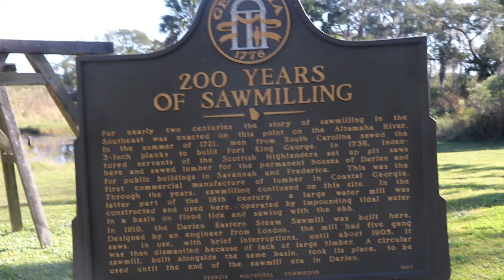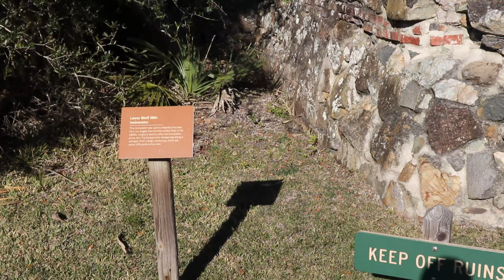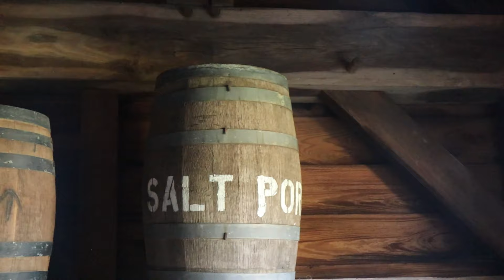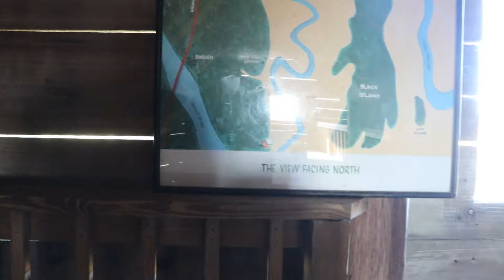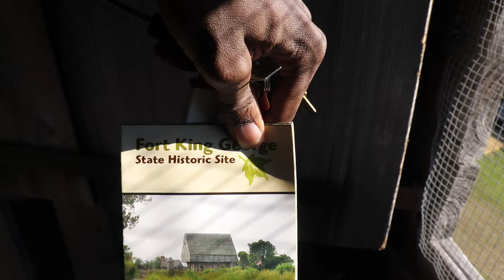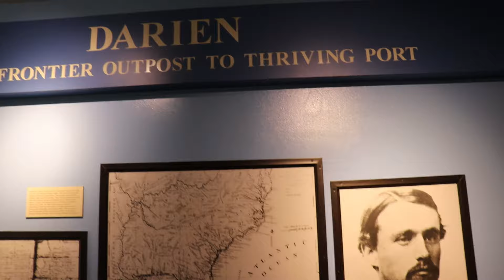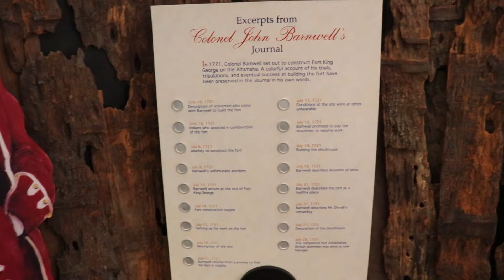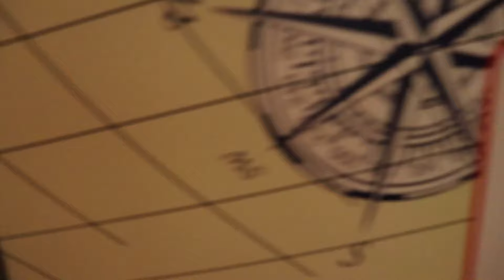Fort King George Historic Site VIRTUAL TOUR | Darien GA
Have you ever been to Fort King George ?

Equipment used to film the video:

Samsung Galaxy A50

My DSLR:
Canon EOS 800D DSLR t7i

my vlog camera:
Sony DSC-HX80

Editing Software: Animontica
Miss me? Go to:
Don't Be afraid to give me feedback on what y'all want to see next, or what I can improve on.